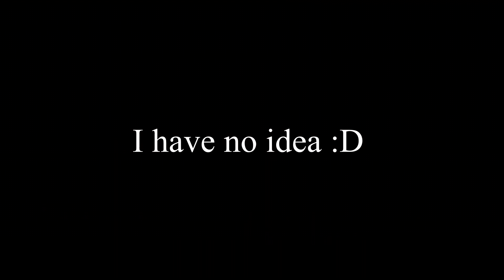Casual Fun | ft. Cypherus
These are some video clips from casual gameplay mostly with cypherus, in last clip there is also some other peeps so yea.
I just wanted to get rid of these clips xD